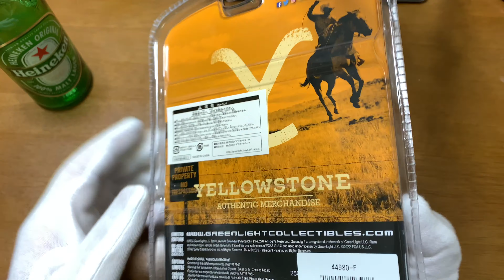Nuevo unboxing. Dodge RAM Laramie Dually 2017 by Greenlight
Marca: Dodge
Modelo: RAM Laramie 3500
Año: 2017
Edición: Yellowstone (Greenlight Hollywood)
Escala: 1/64
Fabricante: Greenlight